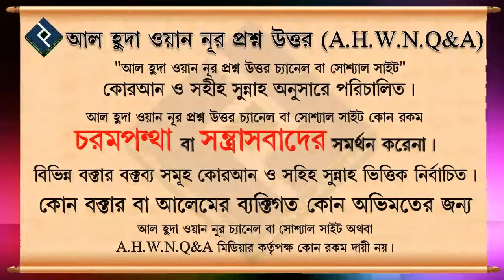মজলুম বদদোয়া কারীর থেকে জালিম যদি ক্ষমা চেয়ে নেয় তবুও কি বদদোয়া কবুল হয়ে যাবে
Present by.
Al Huda Wan Noor Foundation
*যাযাকাল্লাহু খায়ের*

0:00 Introducation
0:08 Main Part
2:27 End Introduction